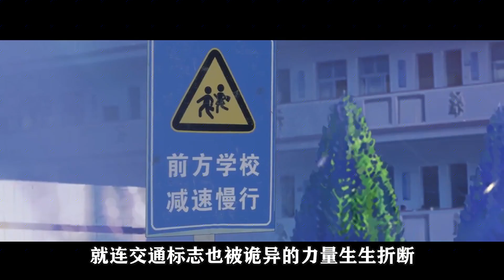孙悟空被“丧尸”围攻，只能逃命，热血动漫《狠西游》